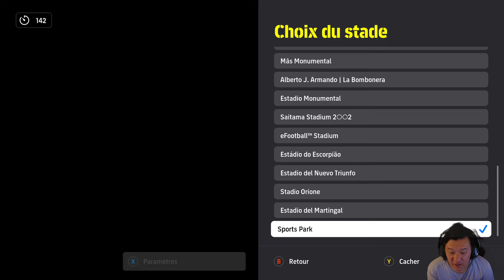eFootball 2024 : Fin de saison (Classement 304)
eFootball 2024 est un jeu de football free to play dispo sur pc , consoles et mobile.